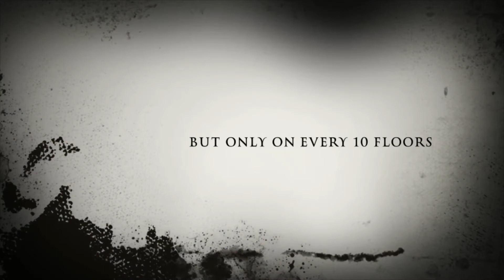A horror movie trailer about floors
I made this ages ago, before my YouTube channel.

Posted on:

V/XI/MMXXI

At:

IX:XXX / AM